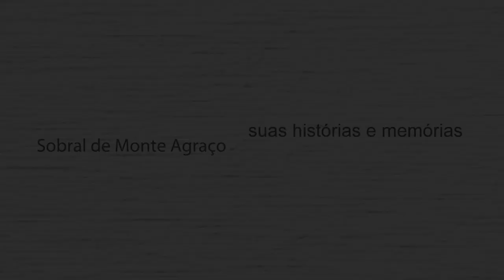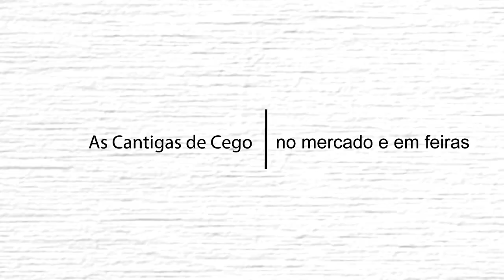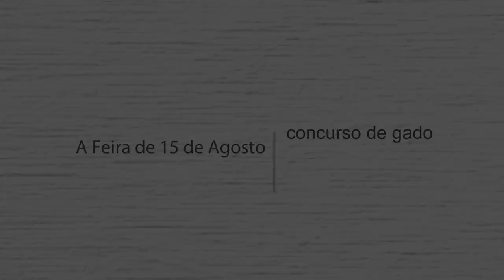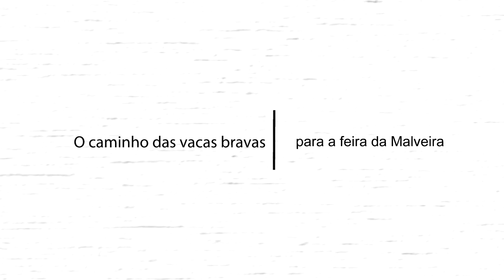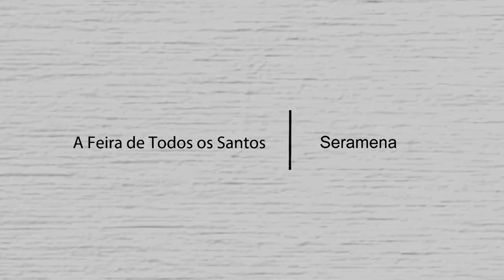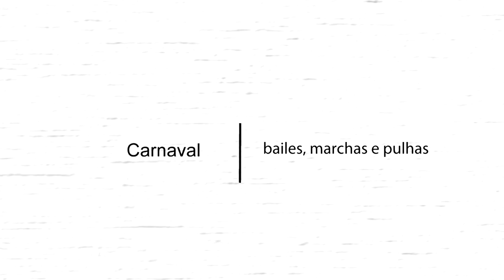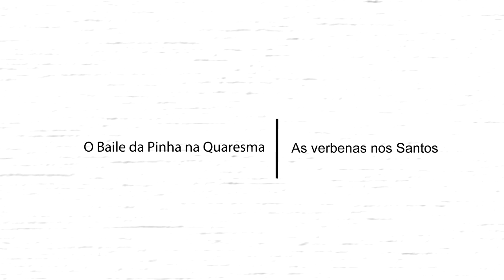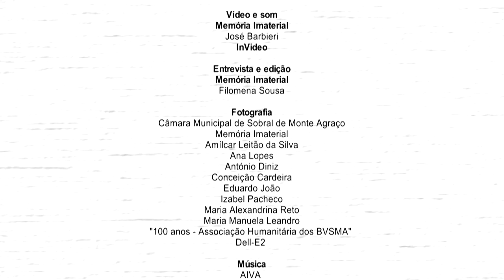Festas, Feiras e Locais de Sociabilidade - memórias Sobral M. Agraço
Sobral de Monte Agraço, suas histórias e memórias.
Baseado no conceito de “Biblioteca Humana”, este projeto promove a partilha de histórias sobre a vila e o concelho de Sobral de Monte Agraço. Memórias, narradas na primeira pessoa, testemunhos preciosos que importam salvaguardar e registar como parte da nossa herança cultural coletiva. Com este propósito, o município promove quatro sessões de registo de memórias onde, numa conversa orientada, os convidados partilham as suas memórias sobre como era viver em Sobral, nas décadas de 30 a 80, do século XX. Entre vários assuntos, abordar-se-ão temas relacionados com trabalho, o lazer, as práticas artísticas, as tradições, os espaços de sociabilidade e os movimentos sociais.

Participantes Sessão 1- 25/10/2024
Feiras, Bailes e Espaços de Sociabilidades
Amílcar Leitão da Silva
Eduardo João
Maria Alexandrina Reto
Maria Luísa André
António Diniz
Izabel Pacheco

Câmara Municipal de Sobral de Monte Agraço
Presidente José Alberto Quintino
Divisão de Educação Cultura e Ação Social
Nuno Libório
Júlia Leitão
Sandra Oliveira

Vídeo e som
Memória Imaterial
José Barbieri
InVideo

Entrevista e edição
Memória Imaterial
Filomena Sousa

Fotografia
Memória Imaterial
Ana Lopes
António Diniz
Conceição Cardeira
Eduardo João
Izabel Pacheco
Maria Alexandrina Reto
Maria Manuela Leandro
"100 anos - Associação Humanitária dos BVSMA" Dell-E2

Música AIVA

2023 Memoriamedia